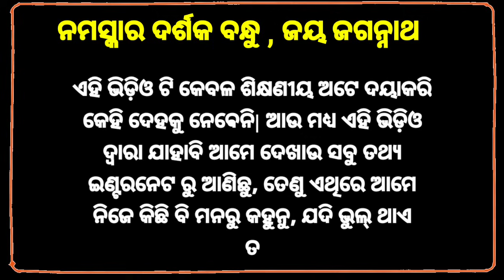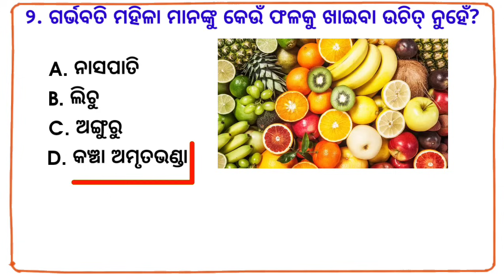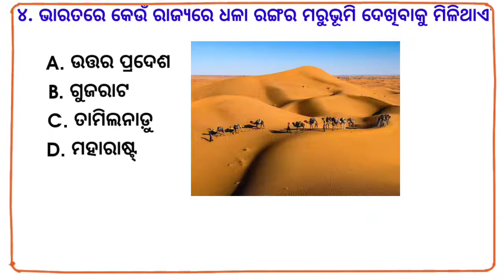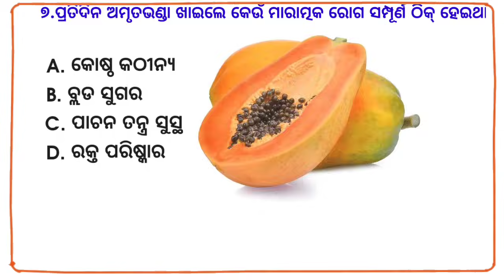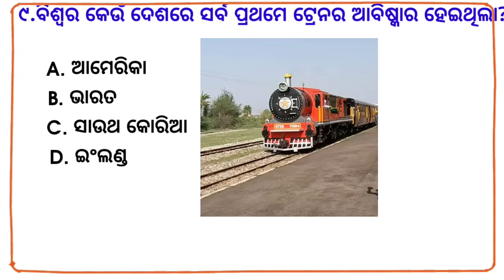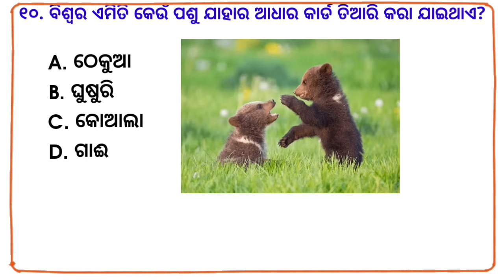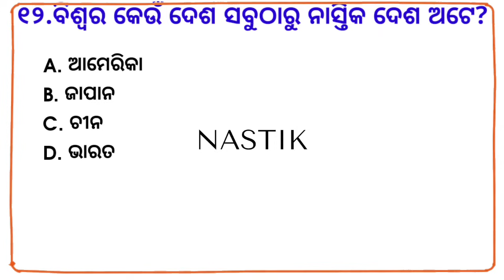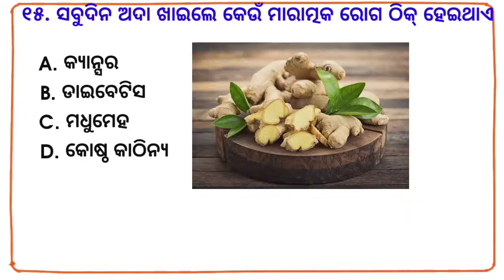odia gk | odia top 10 gk | genaral knowledge questions odia | odia gk questions and answers 2023